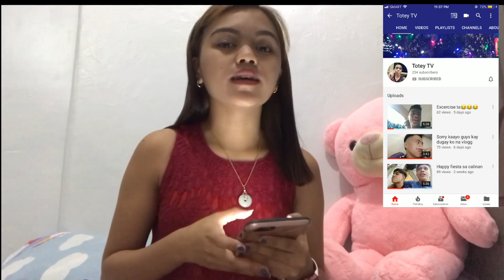Bat kami ng break|Q&A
Hi guys this is my new vlog hope you like it☺️ If you’re new to my channel please subscribe and click the button bell below para ma update po kayo sa next vlog ko.